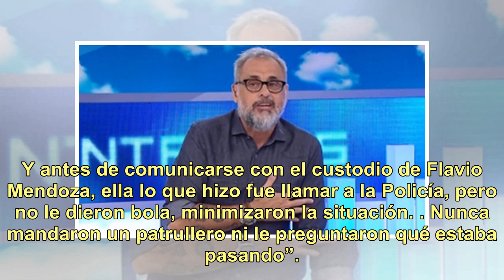Karina la Princesita reveló el motivo que desató el grave episodio de violencia de género con su ...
Karina la Princesita reveló el motivo que desató el grave episodio de violencia de género con su hermano

La madrugada del primer día del 2019 Karina la Princesita Tejeda realizó una transmisión en vivo a través de Instagram en la que mostró cómo su hermano, Ezequiel Tejeda, la increpaba de forma tal que debió ser detenido por la madre de ambos, Mónica. Las imágenes del violento episodio desaparecieron ...